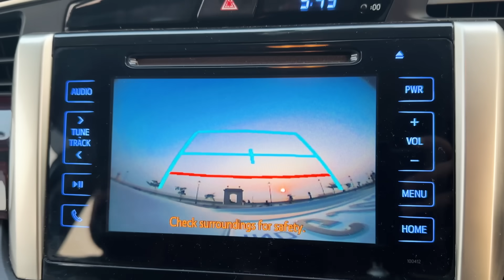Daman me bohot enjoy kiya or golmal vali bicycle 🚲 chalai￼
Vlog # 25